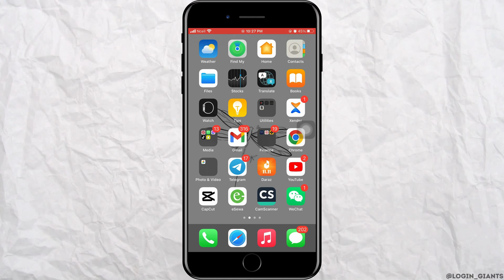How To Login Pinterest With Facebook Account or Gmail (LATEST GUIDE)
📍🔑 Seamless Access: Log Into Pinterest with Facebook or Gmail (2023 Latest Guide)!

Discover the convenience of accessing Pinterest using your Facebook or Gmail account in our latest tutorial. We'll guide you through the simple steps to log in to Pinterest without the hassle of remembering another password.

In this tutorial:
0:00 - Introduction
0:05 - How to Login to Pinterest Using Facebook or Gmail

In today's digital age, simplifying your online experience is key. Our guide is perfect for Pinterest enthusiasts looking to streamline their login process using existing Facebook or Gmail accounts. No more forgotten passwords or multiple account management!

Follow our step-by-step instructions and get instant access to the world of Pinterest. Dive into endless inspiration with just a few clicks!